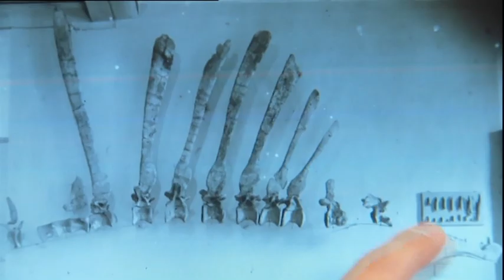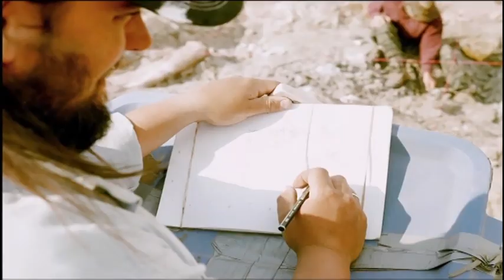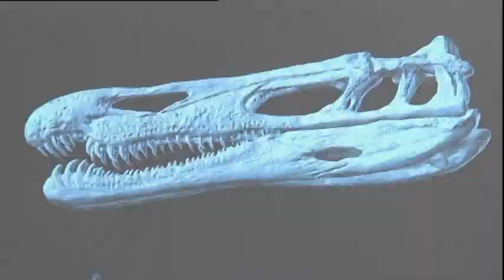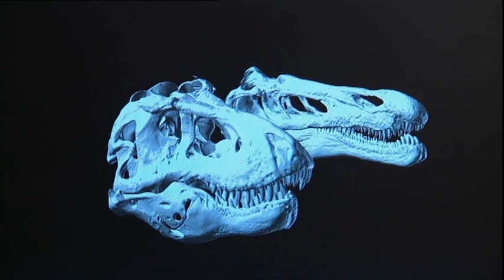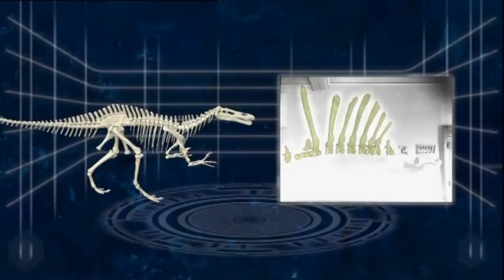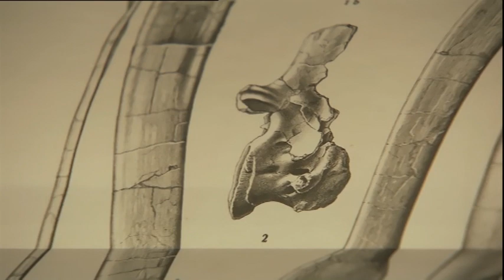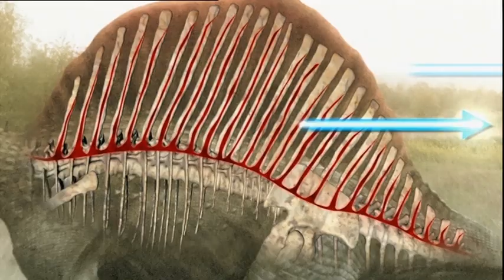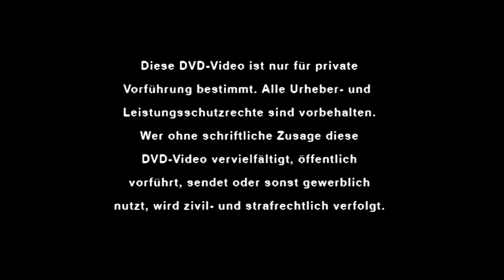Giganten der Urzeit - Die Bestie aus dem Sumpf